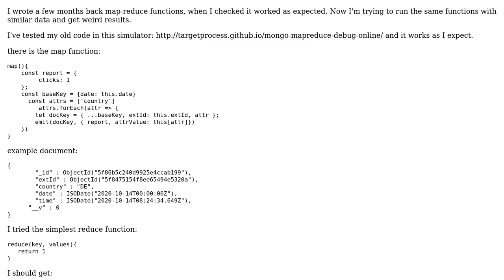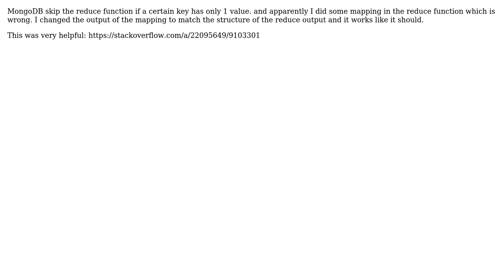mongodb map-reduce returns wrong values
With thanks & praise to God, and with thanks to the many people who have made this project possible! You are responsible for your own actions.